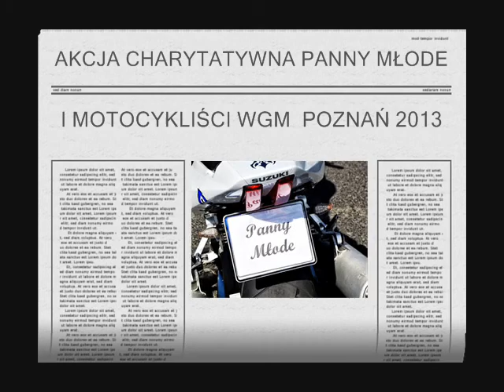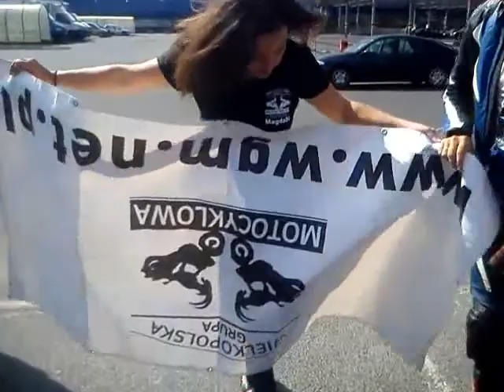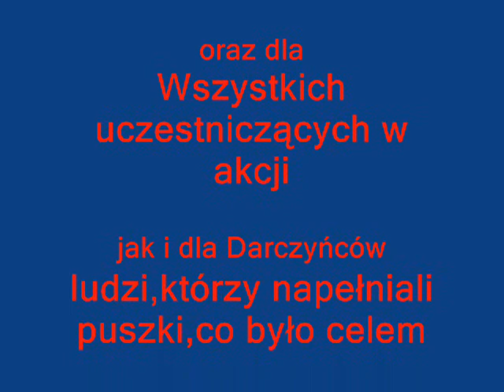Motocykliści WGM i Panny Młode 2013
Motocykliści Wielkopolskiej Grupy Motocyklowej (WGM) na Akcji Charytatywnej Panny Młode 2013.